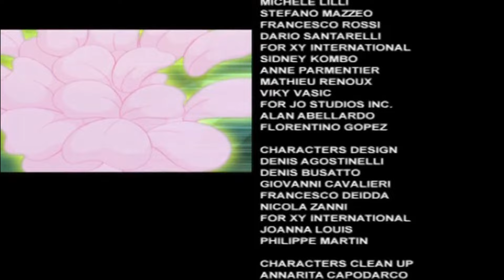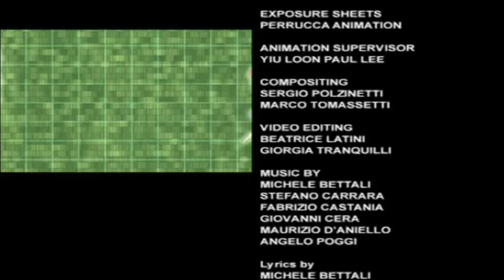Winx Club | NICK | Season 3 Episode 11 - Facing the Enemy [FULL]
When the Winx and the Pixies cannot find Miss Faragonda in the Alfea woods, they go to explore Valtor's hideout in Cloud Tower. The Winx must conquer a number of monsters, traps, and witches to discover Miss Faragonda's location.